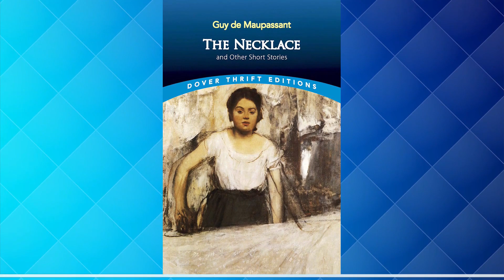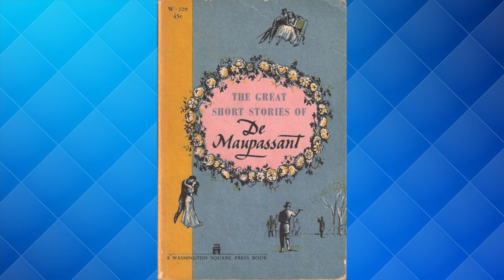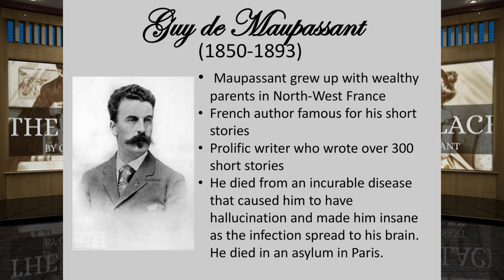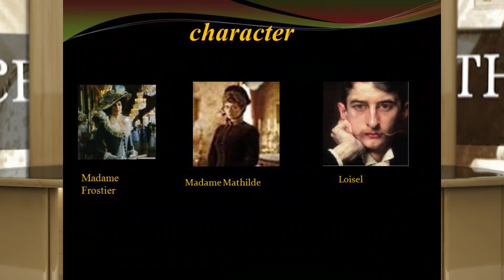diyamanthi malaya Lesson/ දියමන්ති මාලය පාඩම#S&S YOUTUBE CHANNEL#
0:00 Intro
0:14 The name of the lesson
0:20 The necklace movie trailer
1:20 Lecture
40:37 The lecture is end